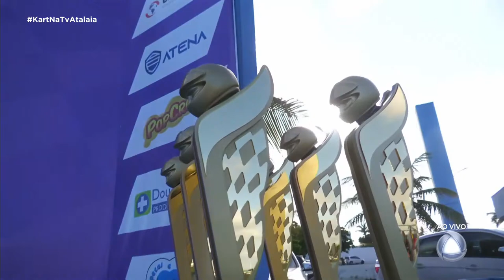CAMPEONATO SERGIPANO DE KART 2023 - AO VIVO TV ATALAIA - 13/05/2023